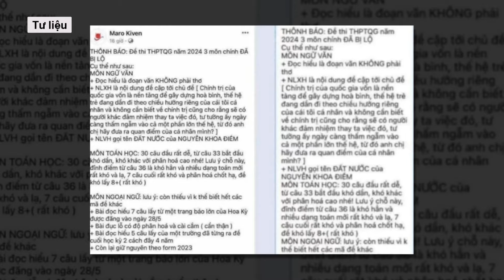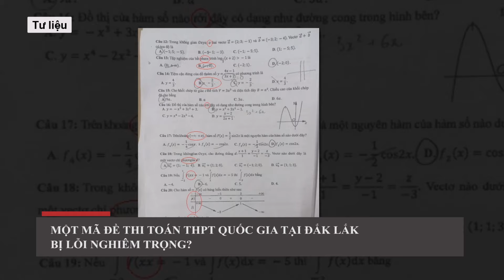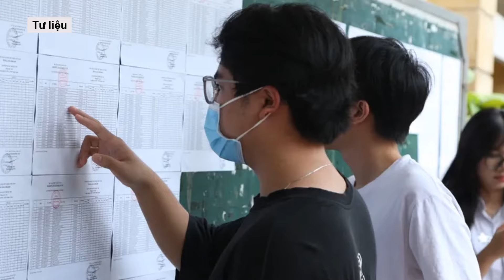Đề thi tốt nghiệp THPT giống “đề trên mạng”, Bộ GD&ĐT nói “trùng lặp là bình thường” l VTs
Trước những nghi vấn về việc đề thi tốt nghiệp THPT giống với một số thông tin trên mạng xã hội, đại diện Bộ GD&ĐT khẳng định không có việc lộ đề. Đề thi tốt nghiệp THPT “trùng lặp là bình thường”